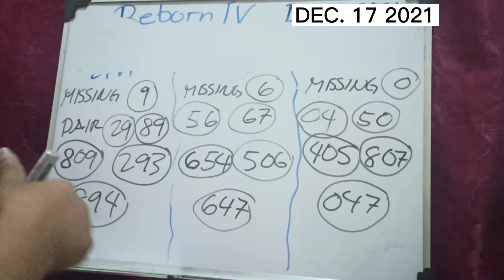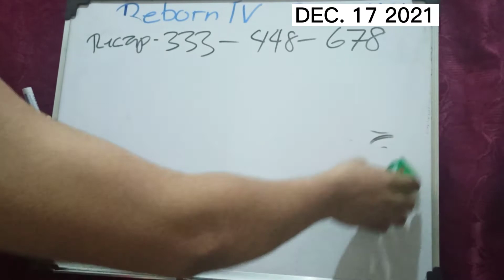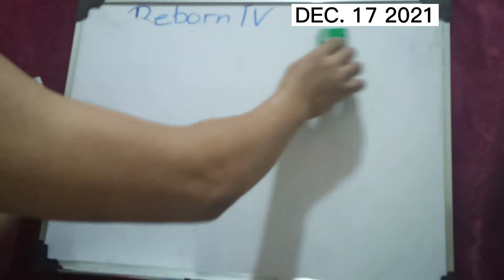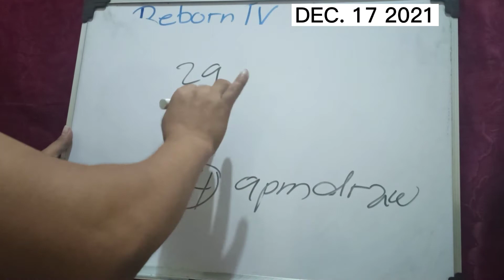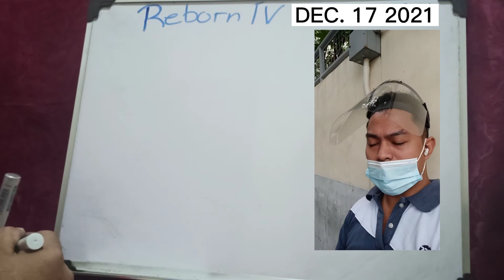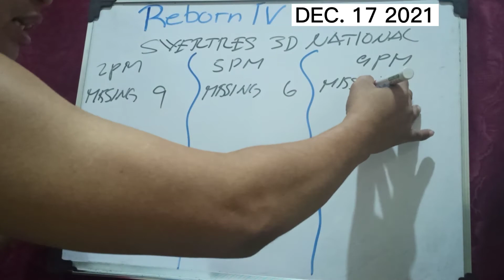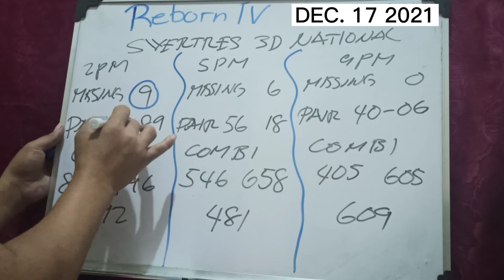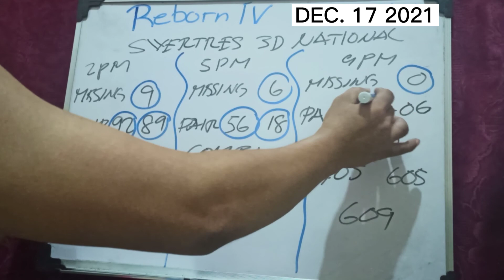ANG WAG IWAN TRIPLE 333 CONGRATS/HOT PAIR AND COMBI/DECEMBER 17 2021